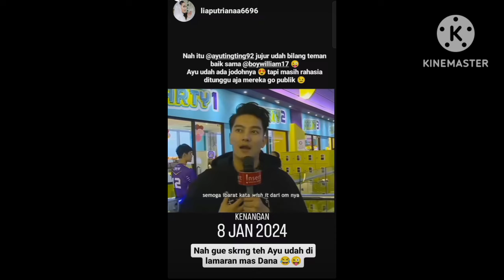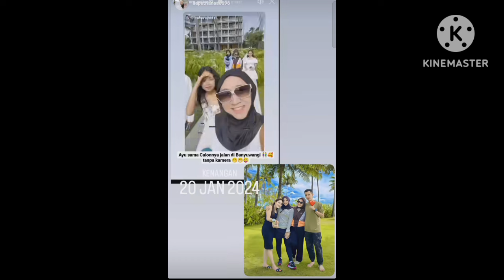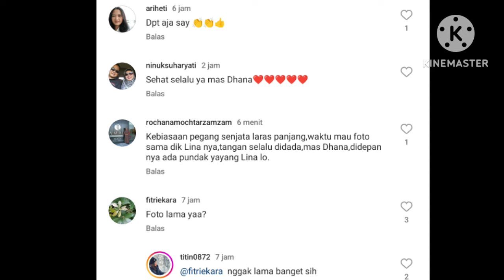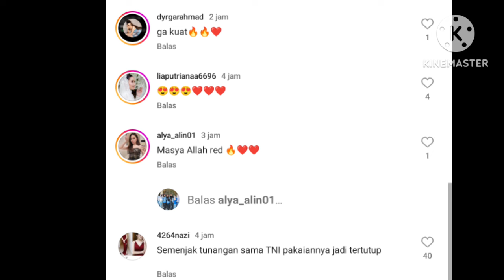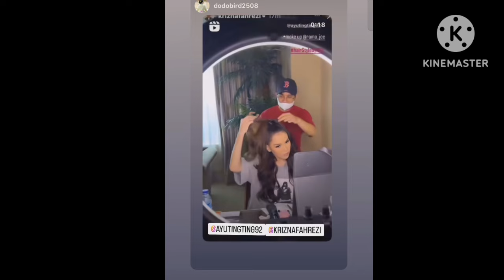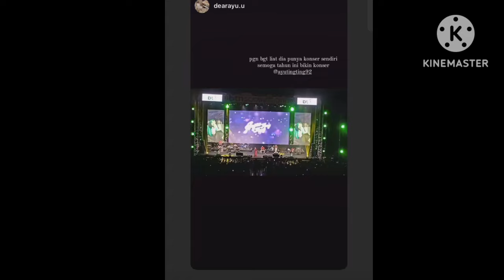KABAR TERBARU DARI FANS KELUARGA BESAR UNTUK AYU & MAS DHANA. ADA YANG AKAN SEGERA BERTEMU.